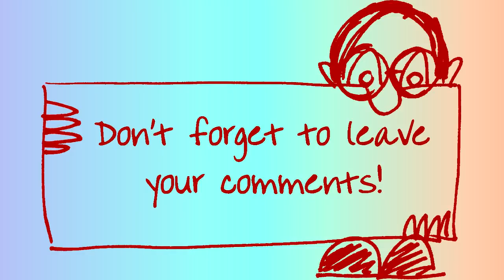Bethel - How to Share the Gospel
This is the first actual teaching I've seen online with Chris Overstreet explaining how he shares the gospel.  Kris vallotton doing the interview with him.